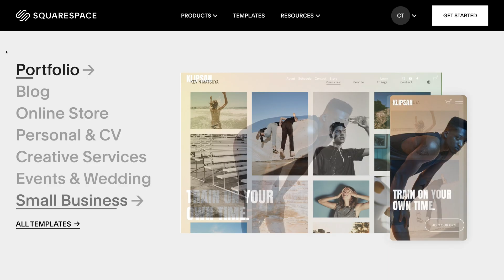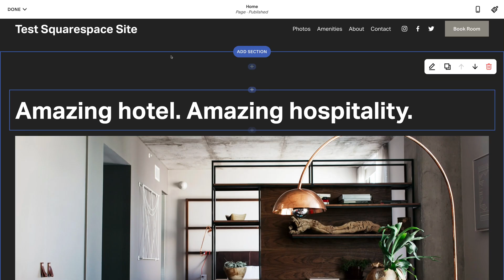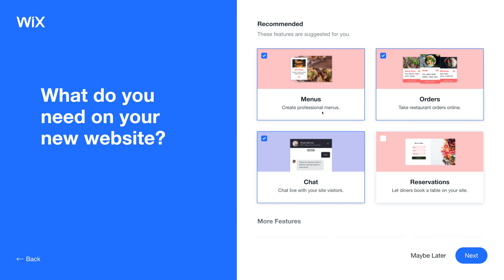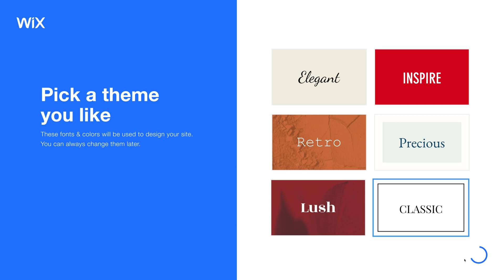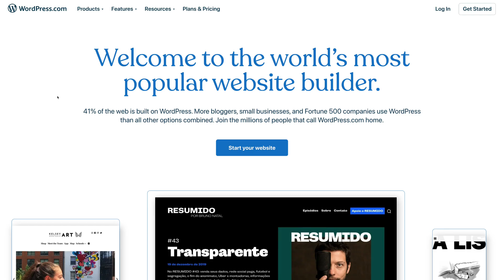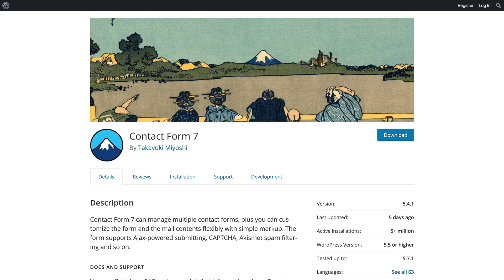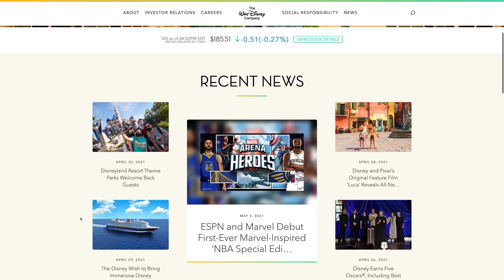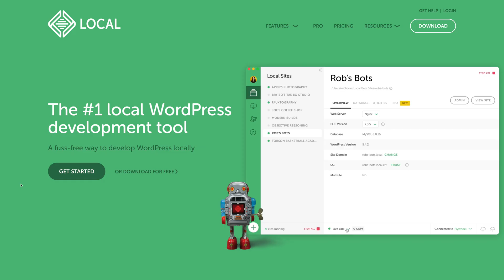BEST Website Builder in 2021? | Squarespace vs. Wix vs. WordPress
What's the BEST website builder in 2021? Here's my comparison of Squarespace vs. Wix vs. WordPress.

0:00 - Intro
0:56 - Squarespace
3:59 - Wix
6:56 - WordPress
11:42 - Craylor Academy
11:58 - Summary
13:29 - Conclusion